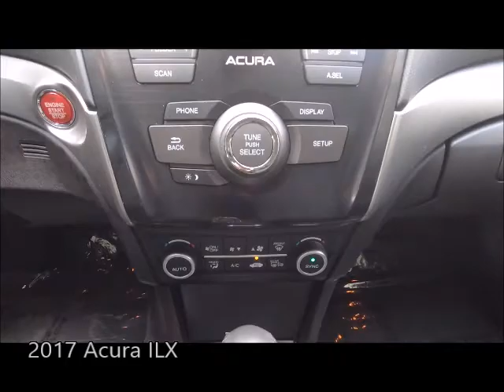Used 2017 Acura ILX Near Fort Myers and Sanibel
Looking For A Used 2017 Acura ILX Near Fort Myers and Sanibel?
*Ask About Our VIP Delivery! Your Excellent condition Certified Modern Steel Metallic 2017 Acura ILX with Backup Camera, Dual Air Conditioning Climate Control, Bluetooth, Sunroof and Much Much More! ONE owner, FLORIDA titled with a 6 years or up to 100,000 total vehicle mile warranty from the date of first use, and a 7 year up to 100,000 mile powertrain warranty from the date of first use, just like a new car honored anywhere in the USA! Plus, your first maintenance service is included with your purchase. Special finance terms, trades welcome and we ship anywhere! For an e-deal you'll feel good about contact Scanlon in Fort Myers today! We are your Used Acura Florida Dealer. *Note that CPO/Used vehicles may be subject to unrepaired manufacturer recalls. Please contact the manufacturer for recall assistance/questions before purchasing or check the NHTSA website for current recall information. Scanlon gives each vehicle a safety inspection and checks for open recalls.** While every reasonable effort is made to ensure the accuracy of this data, we are not responsible for any errors or omissions contained on these pages. Please verify and review any information in question with a dealership sales representative, equipment listed is derived from manufacturer new vehicle data; some items and/or subscriptions may not be included with the vehicle as a pre-owned vehicle.

AP20143